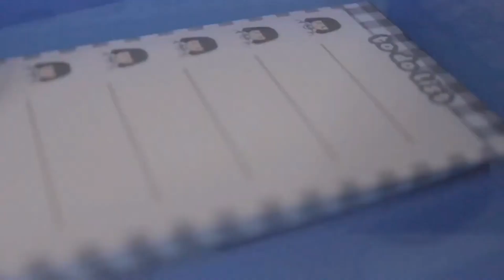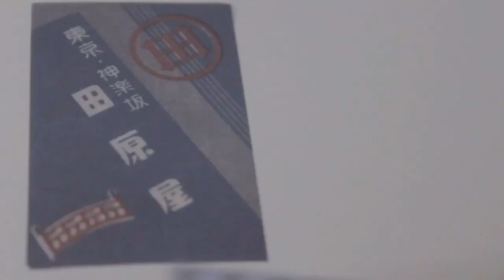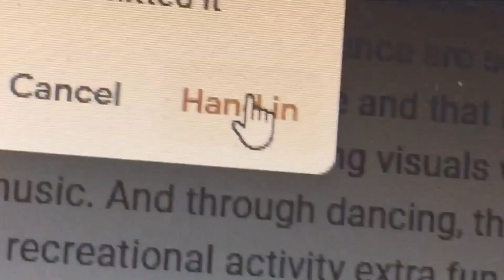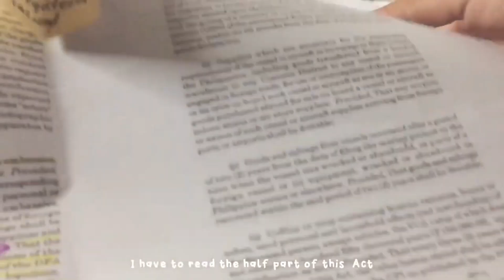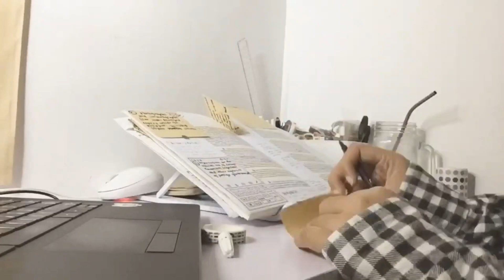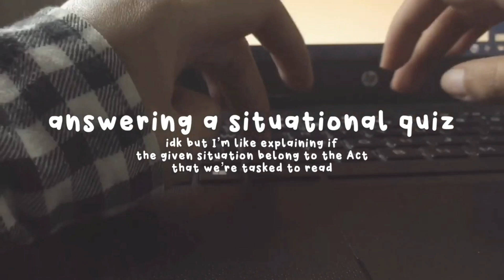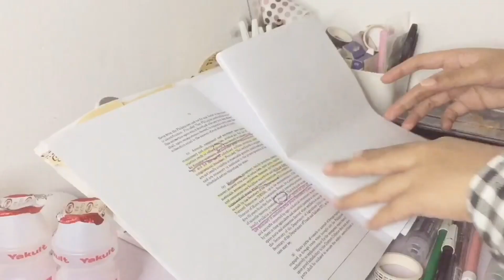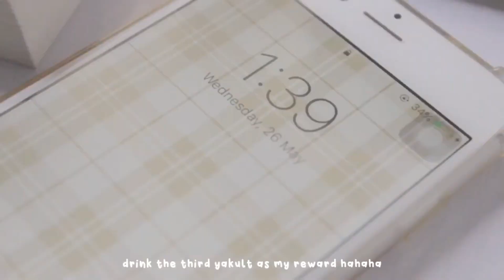late night study vlog ☕🌷 productive all nighter|| 18hr of study